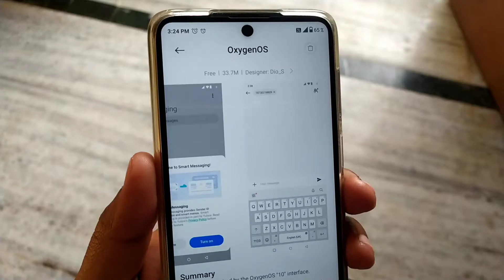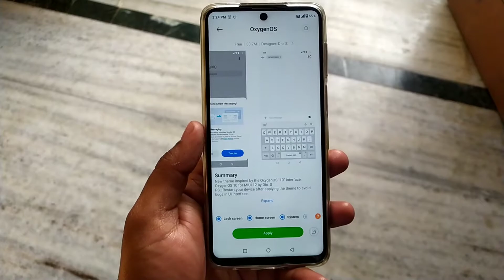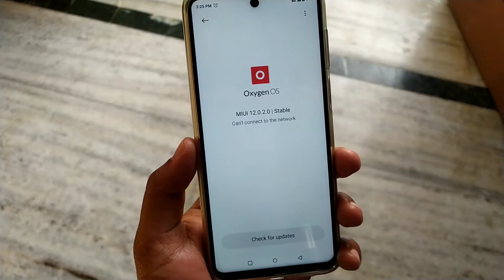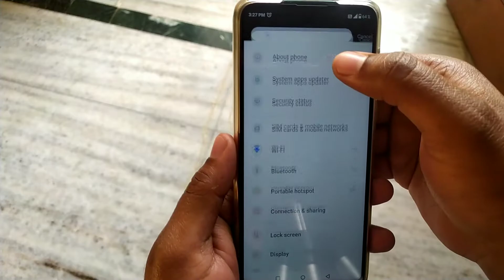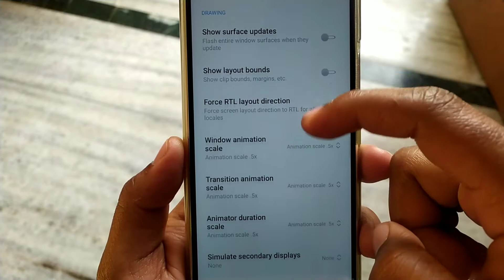Best Oxygen os theme for Miui 12 devices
Theme owner.
Theme name - OxyzenOs
designer- Dio_s

credit-

Artist                  Kina
Licensed to       SME (on behalf of Columbia); UNIAO